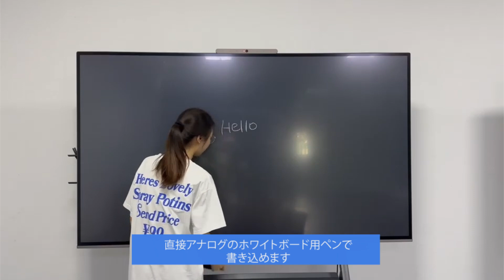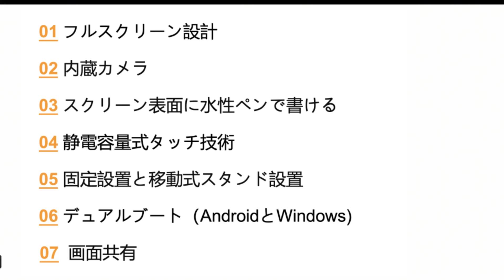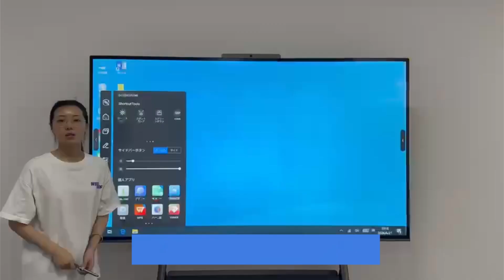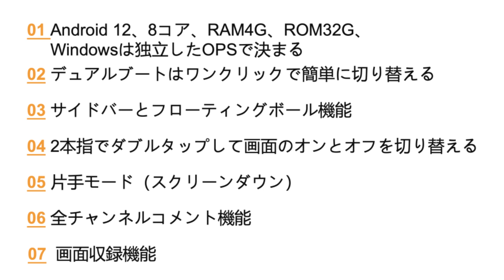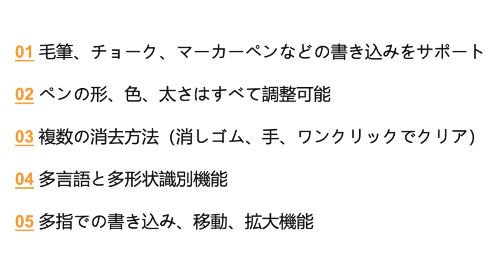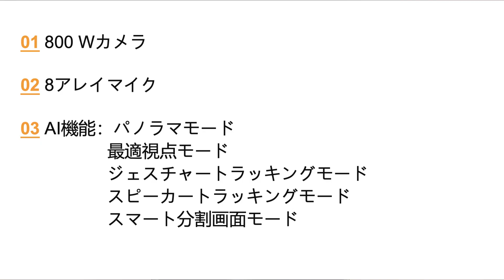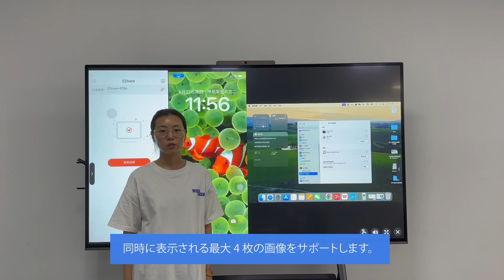電子黒板説明動画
電子黒板の説明動画です